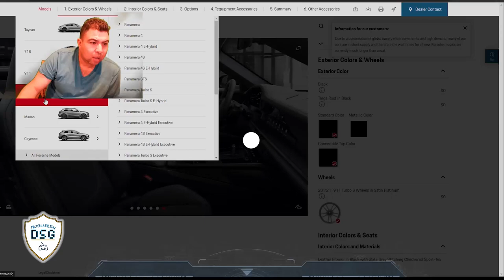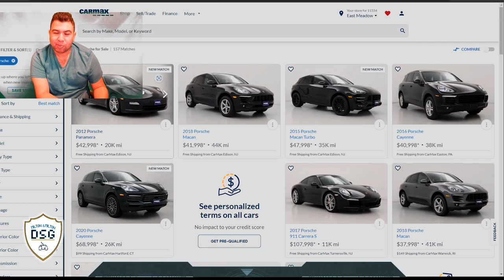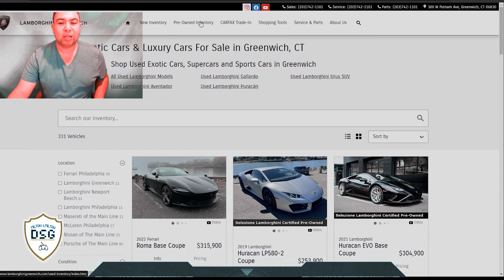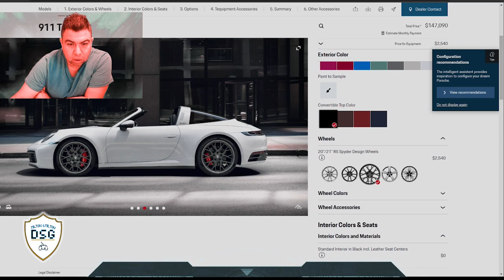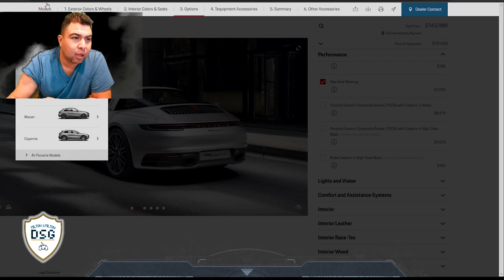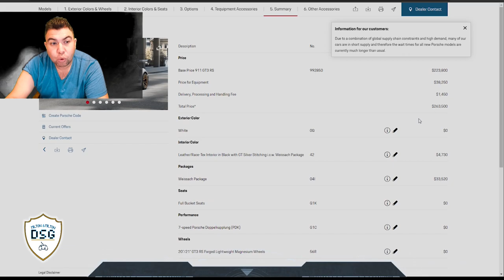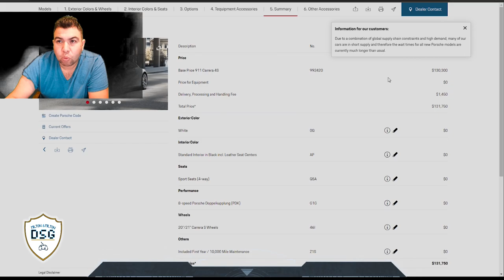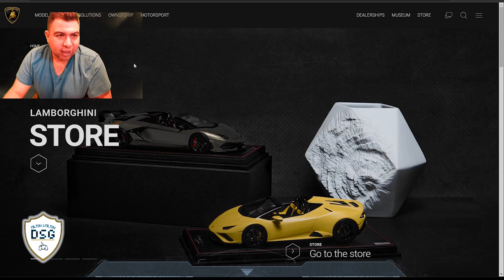Porsche vs Lamborghini Car shopping online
Welcome to Daddy Son Gaming and Adventures! Milton goes car shopping online and shows several Porsche and 3 Lamborghini models.  Please let us know which is your favorite and why?